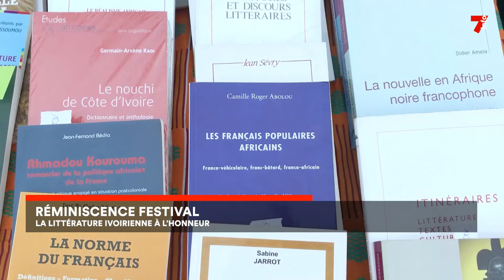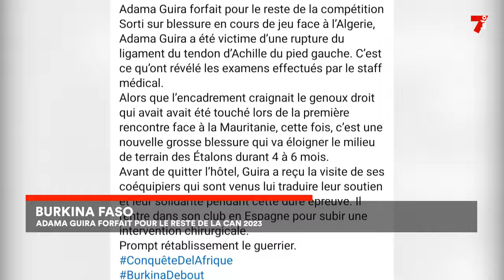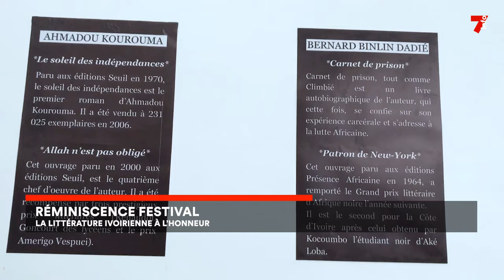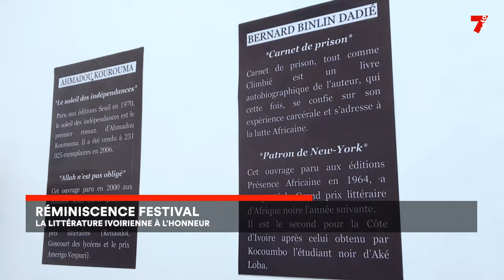Le 7 minutes du 22 janvier 2024 (édition du 12H)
Côte d’Ivoire-Guinée Équatoriale: Haller et Adingra à la rescousse

CAN 2023 : les 8èmes de finale se dessinent

Côte d'Ivoire 2023 : Un village Can pour Biankouma

Armée : Hommage à deux généraux à la retraite 2023

Gaz butane : un nouvel opérateur à Divo

7info est la première chaîne d'information en continu en Côte d'Ivoire. Retrouvez ici en replay nos programmes et restez informés en temps réel en vous abonnant à nos différentes plateformes :